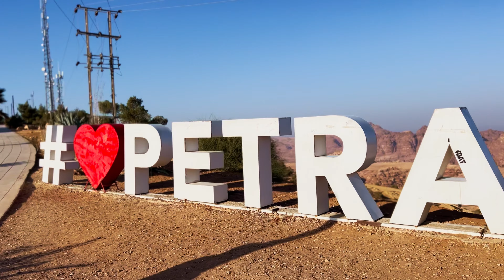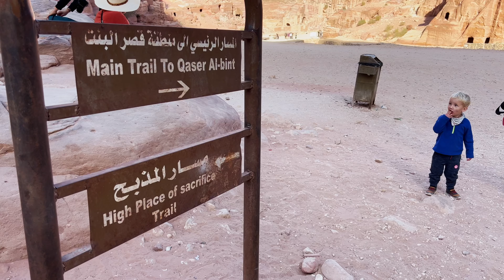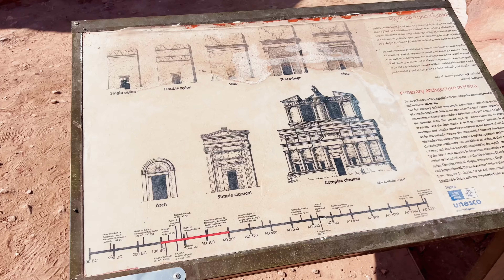Vlog Jordan #04 Petra, The World Wonder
The city of Petra, capital of the Nabataean Arabs, is one of the most famous archaeological sites in the world, it is Located 240 km south of the capital Amman and 120 km north of the red sea town of Aqaba. Petra the world wonder, is undoubtedly Jordan's most valuable treasure and greatest tourist attraction, and it is visited by tourists from all over the world.

Before we went to Petra, we visited Little Petra, located just North of Petra, on the other side of the mountains. After the short walk, we decided to also visit The Monastery from Little Petra, instead from Petra. About one hour hike and we've reached one of the more recognizable buildings in Petra.

Next day, in the early morning, we went straight to the main gate of The World Wonder, that is. PETRA!